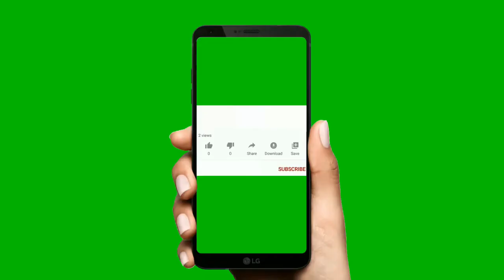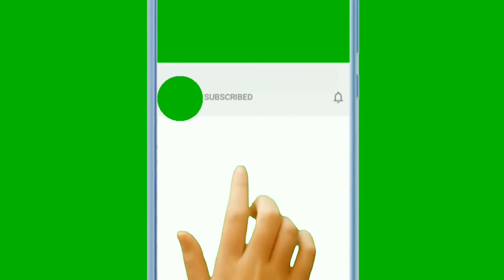TOP 7 GREEN SCREEN SUBSCRIBE BUTTON | You tube Animated Green screen Subscribe button with bell Icon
1.  If you have a Vlog and want to include one or more of our video clips.
2.  If you run a free to watch Tutorial channel and want to use our clips for demonstration purposes.
3.  If you want to use our clips for your short film.
4.  If you want to include our clips for your Music Video, must not be subject to any Content ID service (video).
5.  Always provide credits to our channel and if in doubt, always ASK before using our footage and we will help you.

RE-UPLOADS. Some examples:
1.  Upload any of our video clips “as is” to Youtube or any other website.
2.  Upload any of our video clips out of context of your own creation.
3.  Use the footage for COMMERCIAL purposes is NOT for FREE. That includes:
4.  Anything supporting advertising, promotion or endorsement of any service, product, company or organization.
5.  If you or anyone else is making money of the final product (video) containing our footage. That includes creating videos for your clients using our footage; paid editing service for your clients using our footage.

  ==RESALE==.
 Some examples:
1.  Sell it as “stock footage”.
2.  You cannot use it to create “gigs” on FIVERR.COM, using our footage partially or entirely, to promote and/or sell your services to buyers.
Thanks!

 "sundarban films"